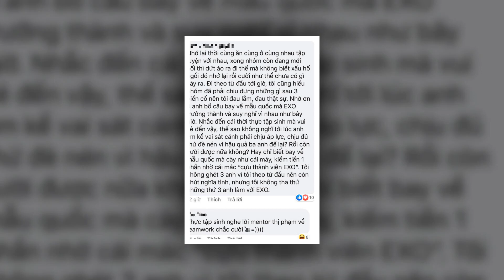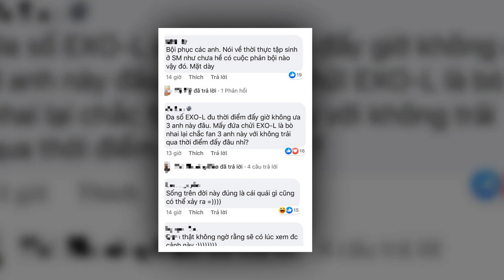Fan EXO “N,ém Đá” Đầy M'ỉa M,ai Khi Luhan, Kris, Tao Ôn Lại Kỷ Niệm Thời Dưới Trướng SM | KBIZ 24H